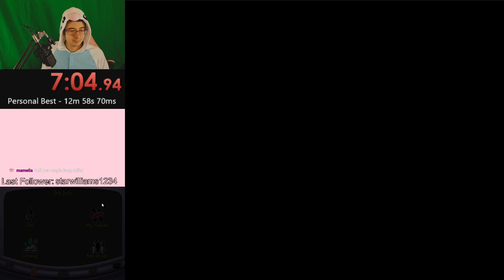The Urbz: Sims in the City Speedrun [Chapter 5; DS] - 12:38.66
The final chapter of The Urbz: Sims in the City is COMPLETE! This chapter was actually a lot of fun to route and a lot of fun to run! Not quite as much of a nightmare to run as Chapter 3, but more fun the Chapters 1 or 4! Looking forward to starting the Road to Any% after this!